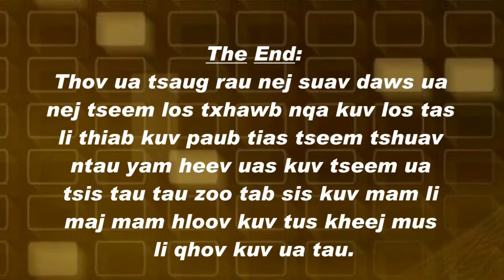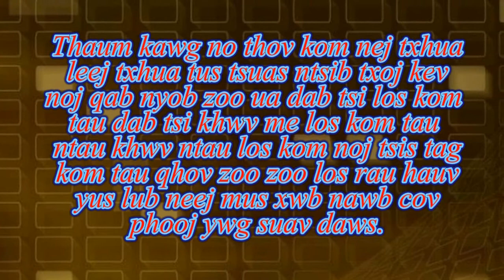Tshuaj zoo ua npuag ua pob 13 July 2018